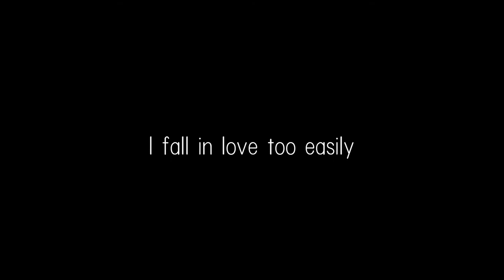I fall in love too easily - Fumio Karashima Trio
GREAT TIME
辛島文雄   piano
Drew Gress   bass
Jack   Jack DeJohnette  drums
Rec:8-9 sep,2005